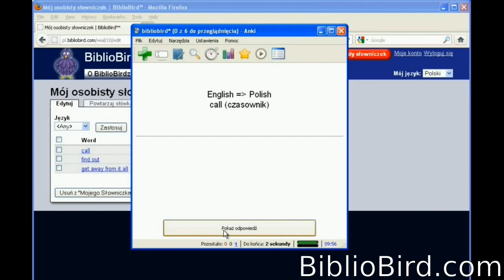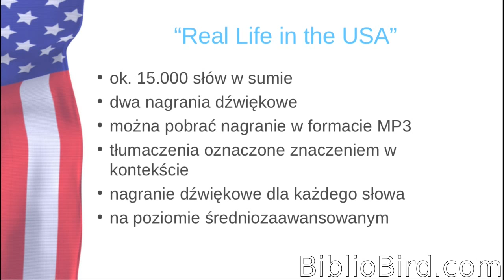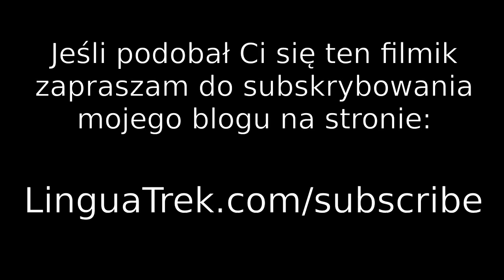Szczegóły pakietu językowego powstającego na platformie BiblioBird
W niniejszym wideo przybliżam Wam szczegóły dotyczące pakietu tekstów i materiałów służących do nauki języka angielskiego, nad którymi właśnie pracuję. Aby odwiedzić się więcej lub zamówić pakiet, odwiedź stronę Bardzo liczę na Wasze wsparcie!